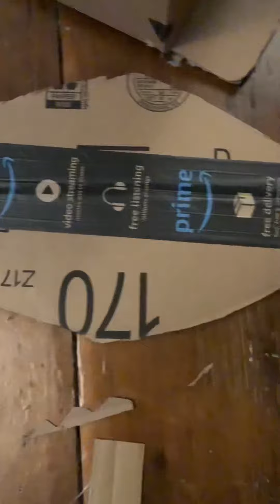Cosplaying as Lyro